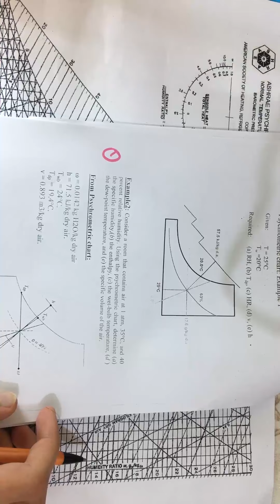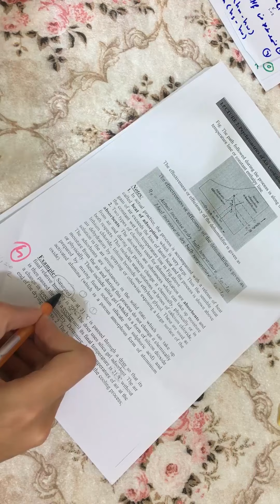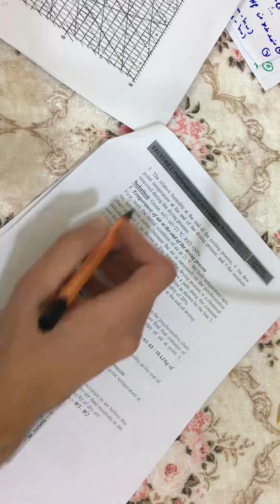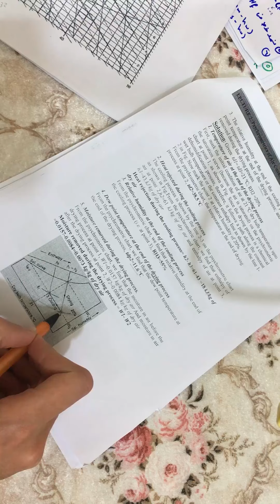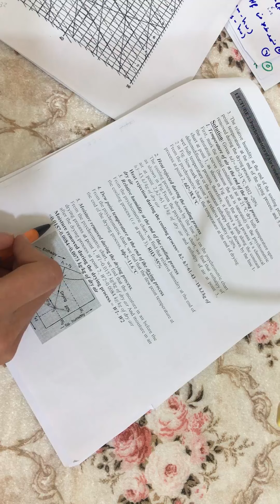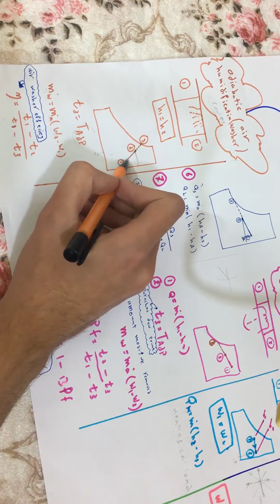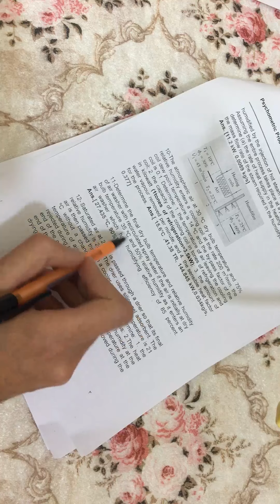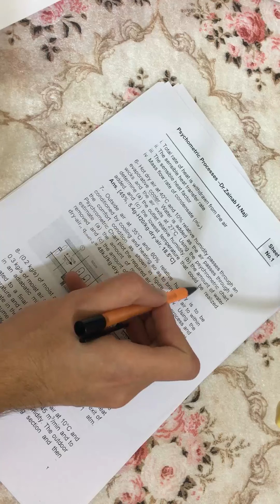ماده التكييف/ ملزمه 2 الجزء الاول heating and cooling امثله عن السايكومترك / الجامعة التكنلوجة